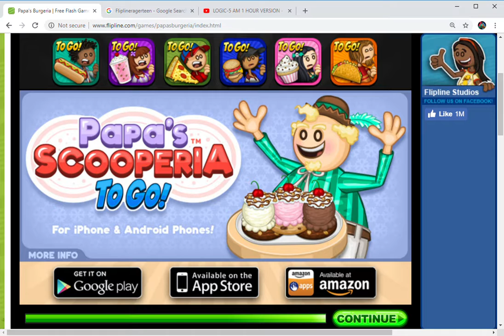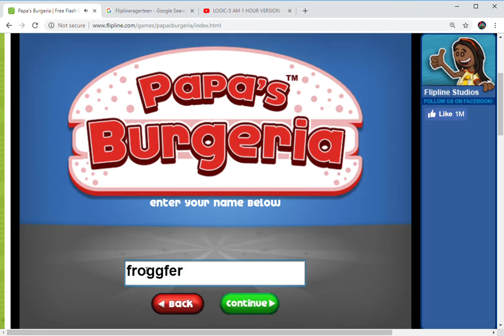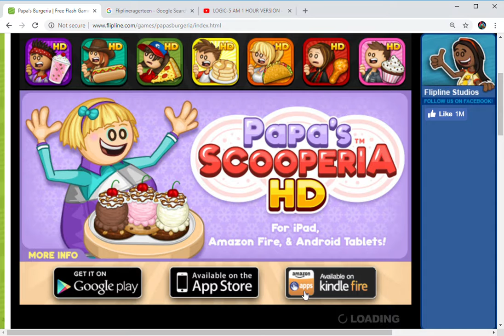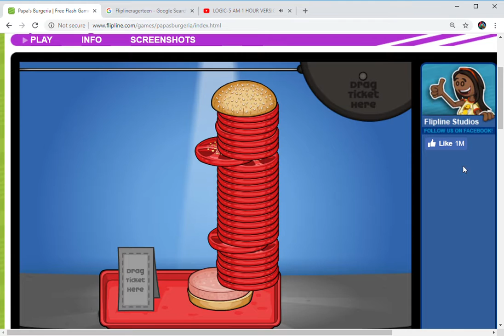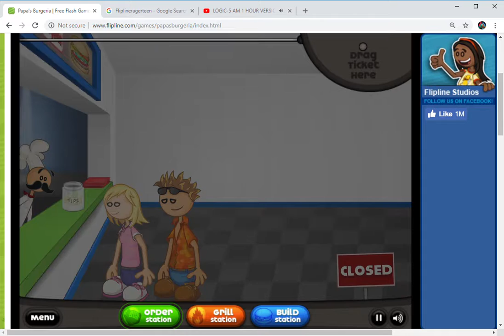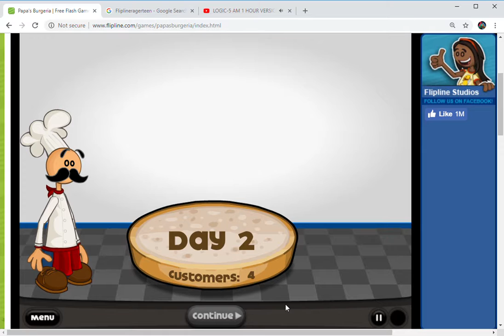PAPA'S BURGERIA INSANITY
pep.